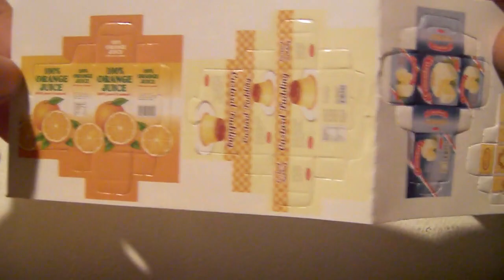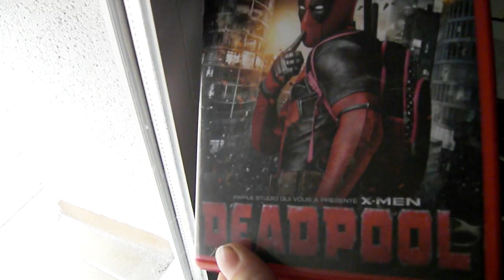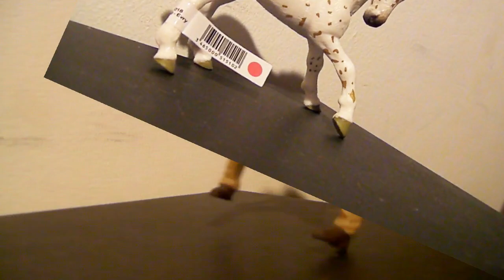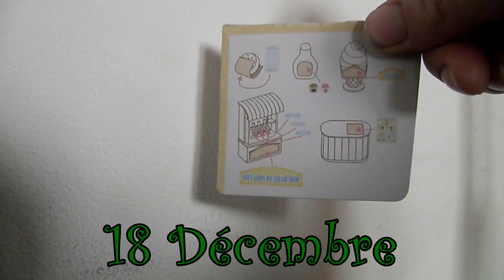~Calendrier de l'avant 2016~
hey !

alors oui je devais la poster hier mais je n'est pas pus j'étais chez une amie;)

alors j'espère que vous passer un bon nouvelle ans, que vous avez fait la fête ou que vous êtes rester chez vous sur le canapé en vous regardants un bon film XD oui je sais je suis folle XD

Et aussi j'espère que vous avez passer un joyeux noël, que vous avez eu tout les cadeaux que vous vouliez et surtout que vous vous êtes amuser ;) pour la vidéo de mes cadeaux de noël je l'a ferai samedi.

PS: je ne veux pas vous dégouter mais la rentrée c'est mardi :'(
PROCHAINE VIDEO:
-mes cadeaux de noel
CHANSONS:
-remix YouTube
~quelques petites infos sur moi~

-je m'appelle Clara
-je fais de l'équitation depuis 11 ans galops 6
-j'ai une chienne Moon, et deux chats, Denim et Griniette

~des questions que l'ont peut se poser a propos de ma chaine~

-je fait des vidéos depuis plus de 2 ans
-site de montage: VideoPad Professionnelle, payant
-miniature de vidéo: PhotoFiltre 7
-je poste une vidéo toutes les semaines, le samedi, sauf si j'ai un problème

665 abonnés, merci !